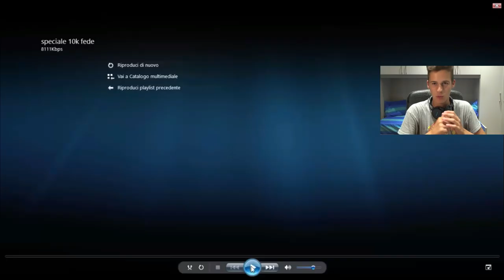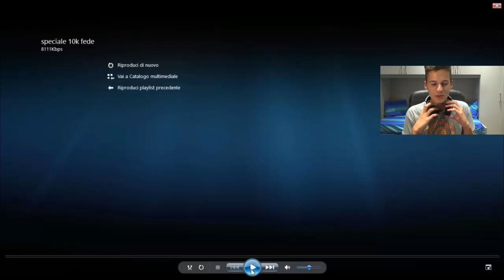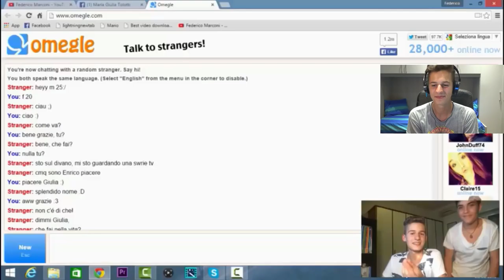UN REGALO INASPETTATO..!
Grazie a tutti! Mi avete fatto commuovere...

✓ Social ✓

➤Kik - fedemarc99